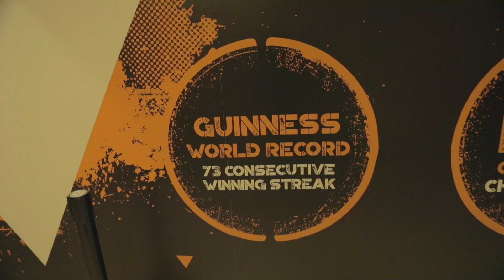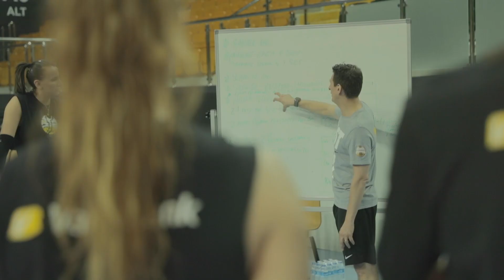CUORE Feature: Kelsey Robinson, TEAM USA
Team USA Outside hitter, Kelsey Robinson takes us through her life as a professional volleyball player - the ups, the downs, the sacrifices, and why it's all worth it.